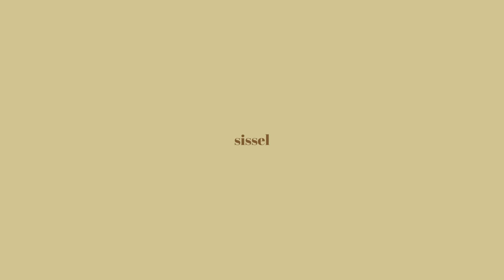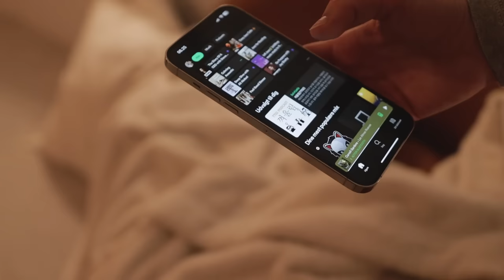waking up at 5am every day… is it worth it? ☕️ *productive vlog*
I woke up at 5am for three days to become more productive... and to read my books for longer. Here's what happened! Enjoy ♡

MUSIC

♫ Jamie Rutherford - For Old Times
♫ Amos Ever Hadani - Song For Gigi
♫ Jamison Dewlen - Once Upon A Time In The West Elevator
♫ Paper Planes - Together Road
♫ Ziggy - A Poem For You
♫ Ziggy - Old Cat

00:00     intro
00:24     day one: being a bit hard on myself...
09:09     day two: being productive, going to cafes, cozy vibes
16:14     day three: hanbok photoshoot day

EQUIPMENT USED

Vlogging Camera
♡   Canon M50